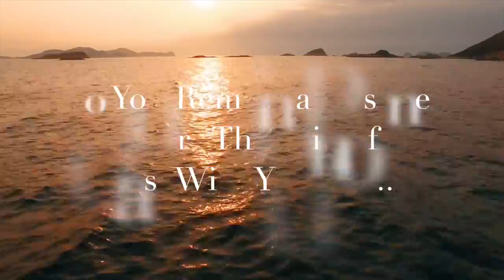Set Yourself Free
Jesse Brisendine is a world renowned Life Coach, Personal Trainer, Speaker, Author, and Adventurer.